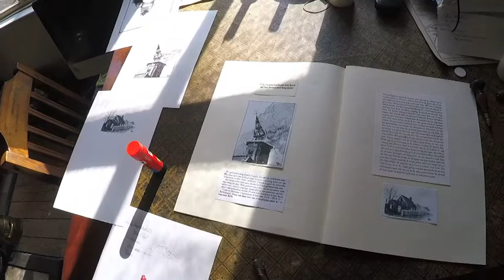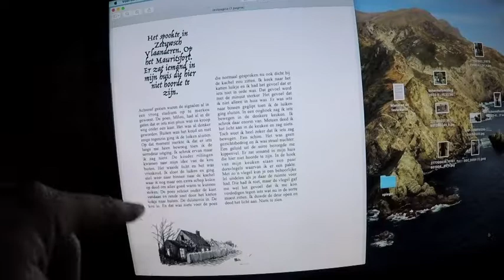Tekeningen en molenzaken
Er wordt nog steeds gesleuteld aan de pagina lay-out voor het Wiese-boek. Dat blijkt een lastigere klus te zijn dan ik had verwacht, maar ik denk dat ik het nu wel gevonden heb. Onze Windlust, de molen van Hoek, deed vandaag mee aan een landelijke campagne om zo veel mogelijk molens te laten draaien tussen 11 en 12 uur in de ochtend. 807 Nederlandse molens deden daar aan mee en bijna 30 Belgische molens. Op de Windlust draaide men toch wel, want er stond goede wind en er valt nog steeds een hele hoop te malen.